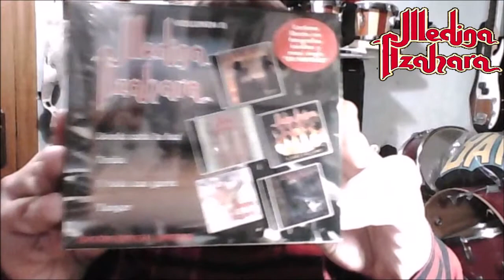UNBOXING 2 Medina Azahara (SUB EN)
Soon with French SUB/ Pronto con subtítulos en Francés!

The song is called "Combustion" and it's mine , if you like it you can hear it on my music channel , and maybe there's more that you can like! / La canción se llama "Combustion" y es mía , si te gusta puedes escucharla en mi canal de música ,además estoy seguro que habrá más que te gustarán ;)